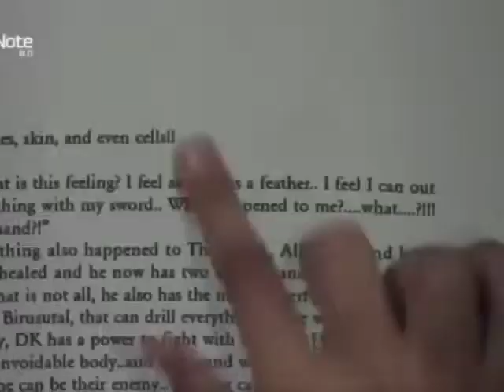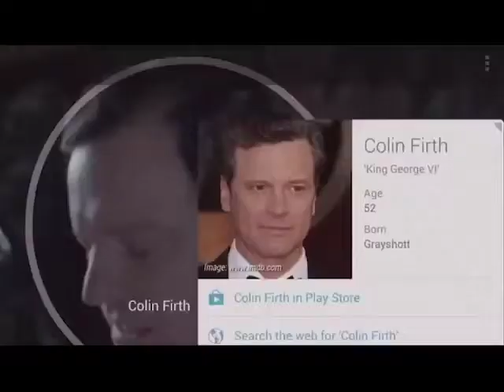El Noticiero Con Miguel Angel - Juguetes de moda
Múltiples aplicaciones.